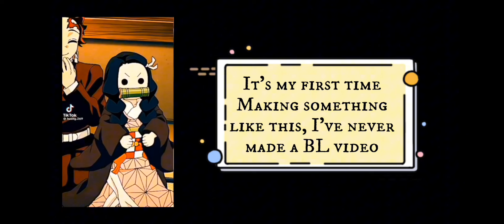Historical C.ai Characters React To M!Y/n// Read description!!// Cringe af 😭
Ancient C.ai Characters React To M!Y/n

Au- these all are the concubines in M!Y/n harem (all are boys)

It's my first time, okay? I can also do F!Y/n if you all want